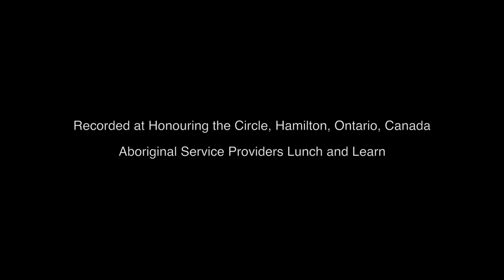Tom Porter in conversation with Julie Gross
Recorded at the Aboriginal Service Providers Lunch and Learn
Hamilton, Ontario, January 2015